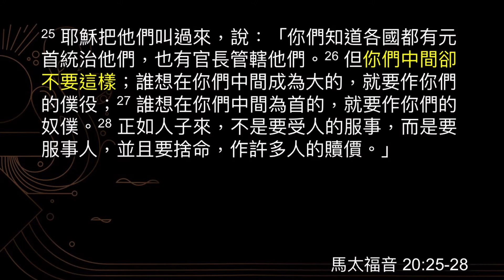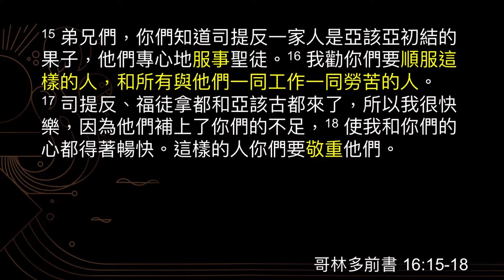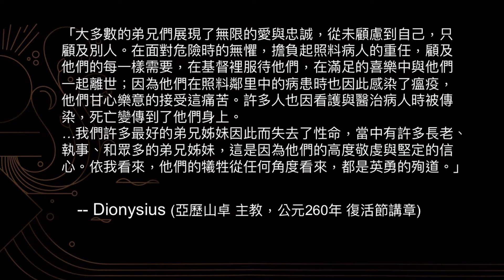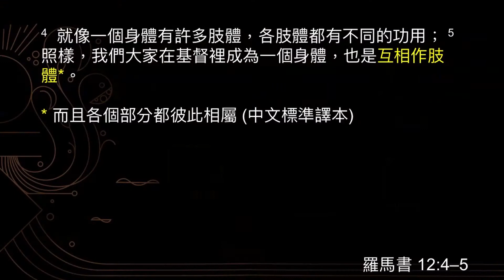愛心、服事、成長：在對他人的愛中成長 // 黄尚仁 // 07.14.2019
愛心、服事、成長系列 (二之一) 在對他人的愛中成長
威斯康星州麦迪逊市黑鹰教会中文崇拜
Love, Serve, Grow: Growing in our Love for Others // Charles Huang // 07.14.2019